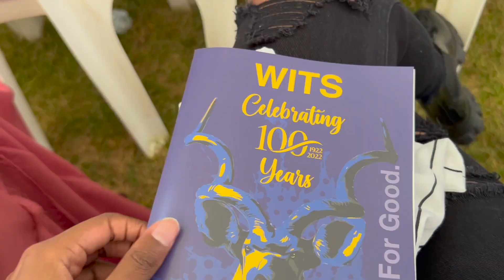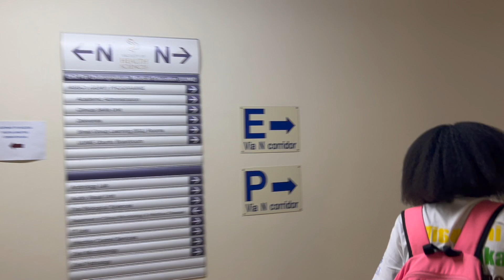WITS O-WEEK|| MEDICAL STUDENT|| VLOG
@PRESHDLAMINI: INSTAGRAM
@PRECIOUSSNZIMANDE: TIKTOK